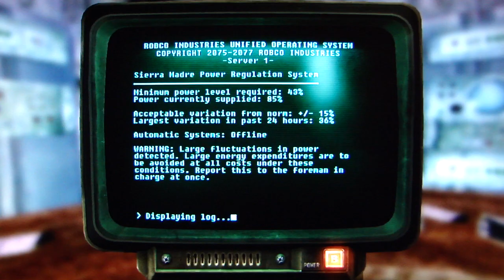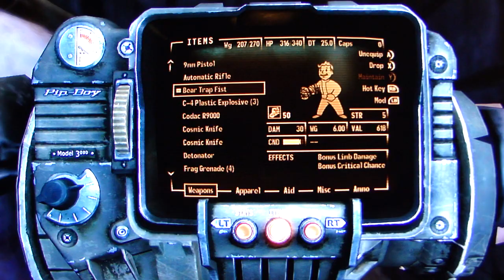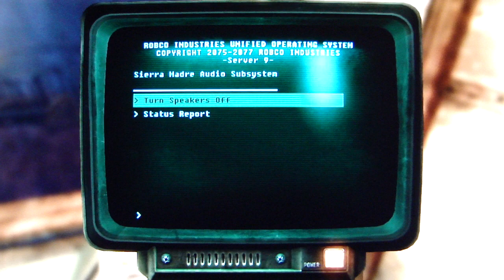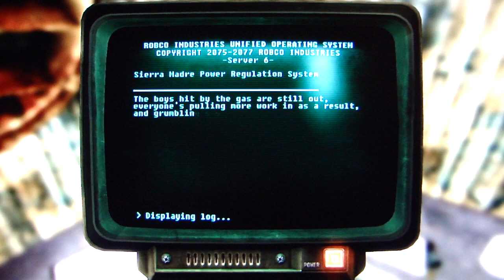Fallout NV - Dead Money DLC pt20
This is my playthrough of the first DLC for Fallout New Vegas, Dead Money. It contains my own live commentary and therefore is considered a transformative work under US Copyright law. Enjoy! Remember to watch, rate, and participate!